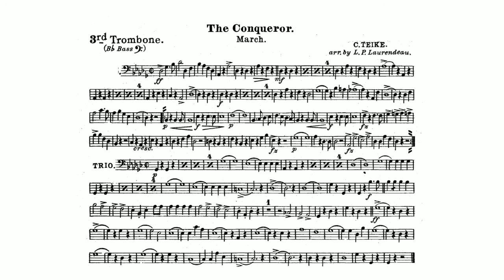Carl Teike"The Conqueror March" 3rd Trombone